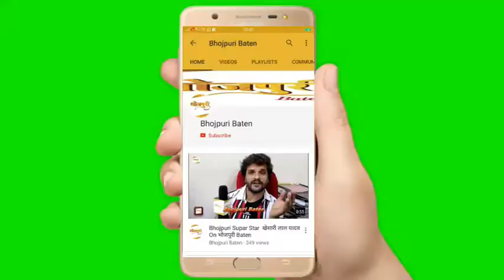किया है अदालत का पूरा मामला संगीम आरोप मे घिरे भोजपुरी स्टार अरविंद अकेला कल्लू का ऑडिओ हुआ वायरल